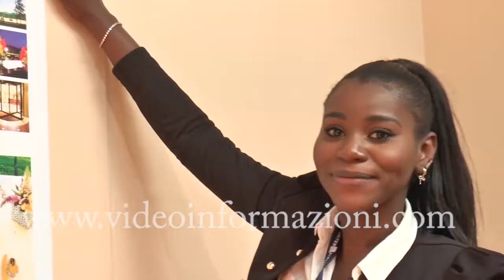TURISMO, LA FIAVET LANCIA L’ALLARME SPECULAZIONI